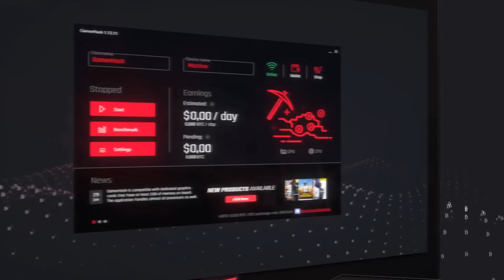Assassin's Creed Origins | Pożary w Dionysios | #46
Siemka!

W dzisiejszym odcinku widzimy się w grze "Assassin's Creed Origins" i kontynuujemy naszą opowieść